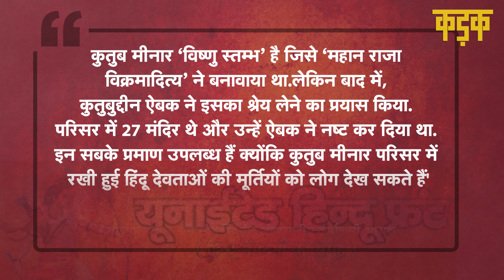कुतुब मीनार परिसर में खुदाई पर क्या बोले Culture Minister GK Reddy? | Qutub Minar Survey News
G Kishan Reddy on Qutub Minar Survey | कुतुब मीनार परिसर में भारतीय पुरातत्व सर्वेक्षण (ASI) द्वारा खुदाई की खबर पूरे देशभर में चर्चा का विषय बना हुआ है.. इस मसले पर अब केंद्रीय संस्कृति मंत्री जीके रेड्डी ने बयान दिया है और सभी अफवाहों को मीडिया से बात करके क्लियर किया है.. रेड्डी ने साफ कहा, है  कि ऐसा कोई फैसला नहीं लिया गया है.